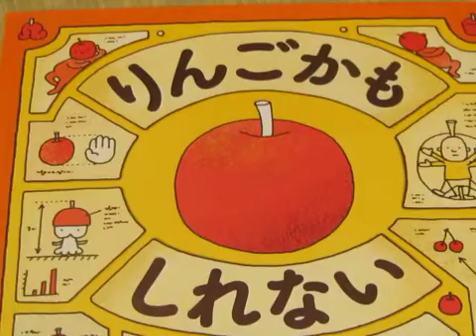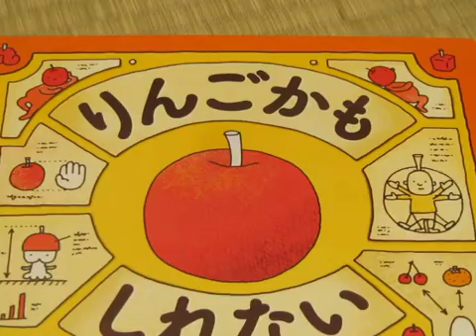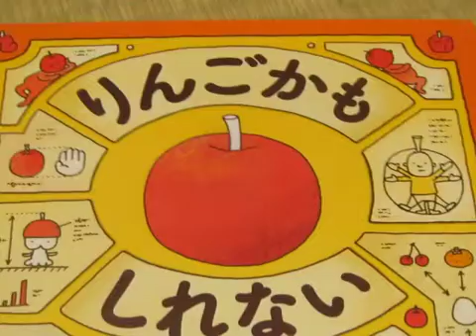夫婦ケンカをしました。その原因と今後の展開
夫婦ケンカをしました。
なんで、ケンカになるのでしょうか
ずっと続くものなのでしょうか